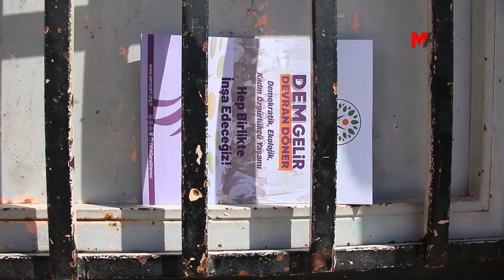NAMZETÊN DEM PARTIYÊ YÊN SÊRTÊ TAX BI TAX DIGERIN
SÊRT – Namzetên hevşaredariyê yên DEM Partiyê Sofya Alagaş û Mehmet Kaysî tax bi tax xebatên xwe didomînin.

Xebatên hilbijartinê yên DEM Partiyê didomin. Namzetên hevşaredariyê yên Partiya Wekhevî û Demokrasiyê ya Gelan (DEM Partî) yên Sêrtê Sofya Alagaş û Mehmet Kaysî di çarçoveya xebatên hilbijartinê de serdana şêniyên Taxa Çala Jorîn û Kooperatîflerê kirin. Alagaş bi jinan re li Taxa Çala Jorîn û Kaysî jî bi şandeyekê ve li Taxa Kooperatîflerê serdana gel kir û belavok belav kirin. Gel namzetan bi dilgermî pêşwazî kir û li dora wan govend gerand. Zarokên taxê jî li dora wesayîta anonsê kom bûn û bi alayên DEM Partiyê di nava kolanan de meşiyan.

Li Taxa Çala Jorîn dayikan bal kişand ser aştiyeke mayinde û dan zanîn ku hêvî û daxwaza wan aştî ye. Jinên taxê bi desmalên kesk û sor û zer govend gerandin û dirûşmeya “Jin jiyan azadî” berz kirin. Ji ber kelecan û coşa jinan kêliyên gelek rengîn derketin holê.

Namzetan xebatên bi serdana malbatan dimondin.